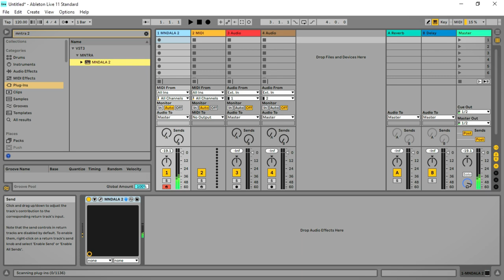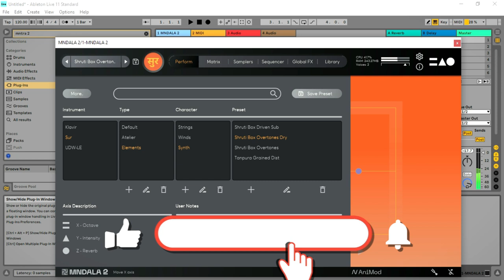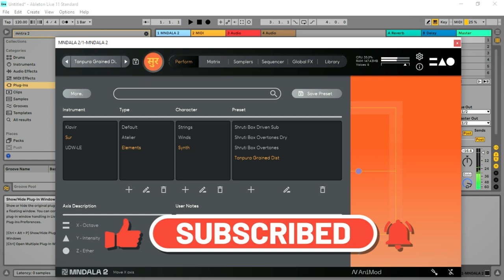SUR - Free MNDALA Drone Soundbank by MNTRA Instruments